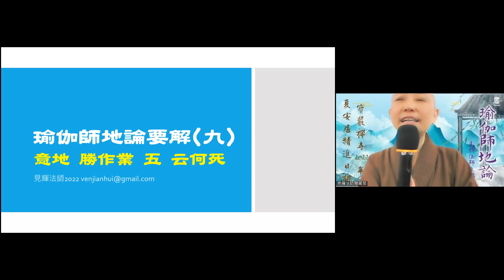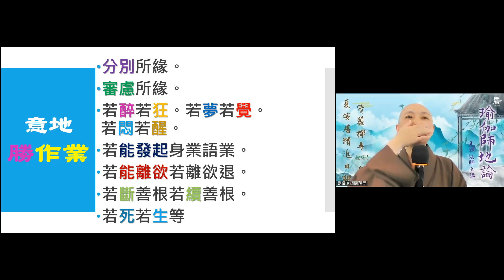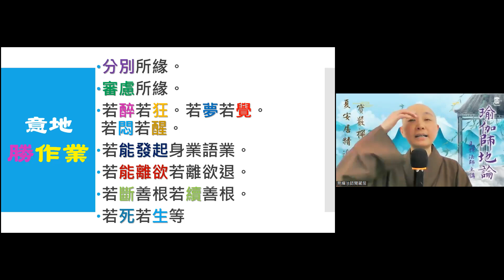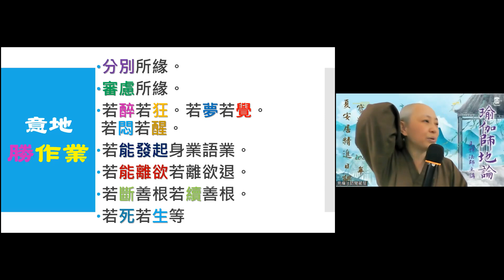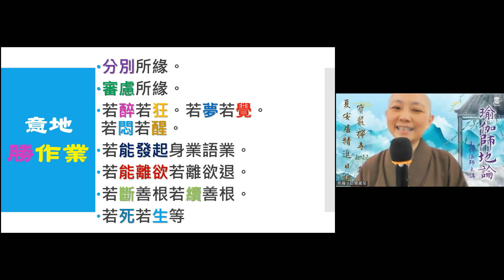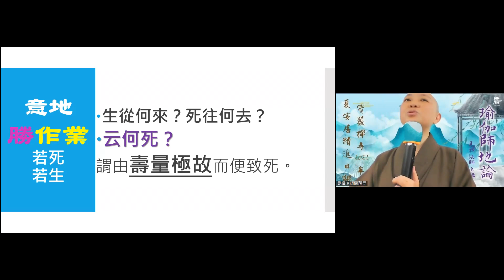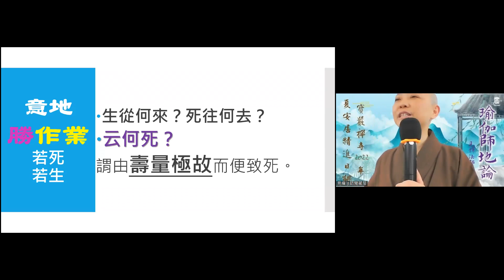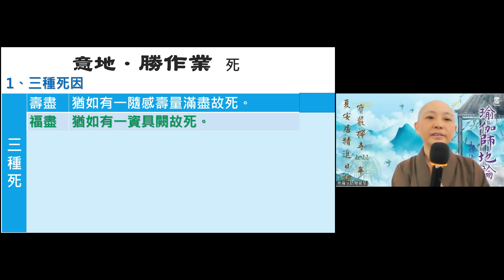瑜伽師地論 09上 意地勝作業—若生若死往生三種相、善心死2022夏安居見輝法師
【關於我們】